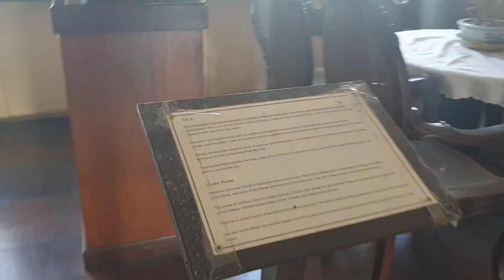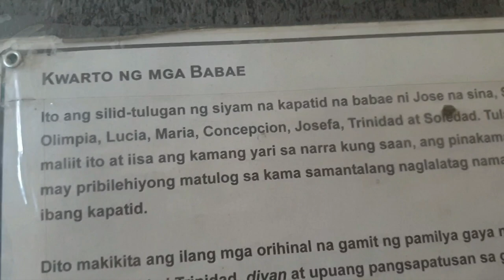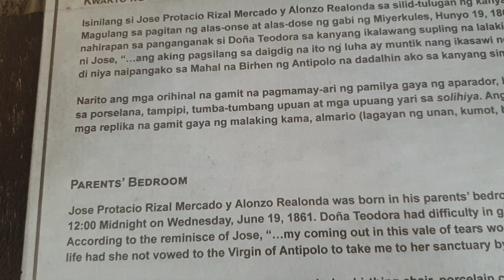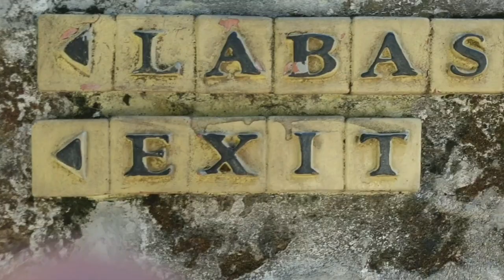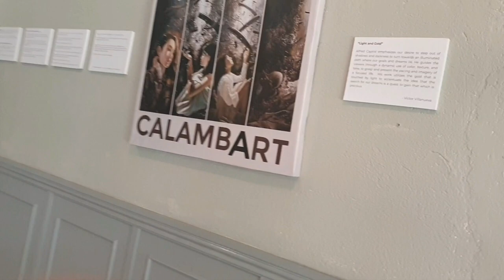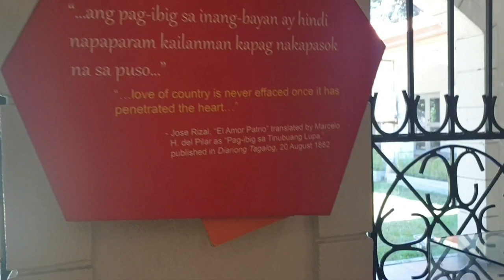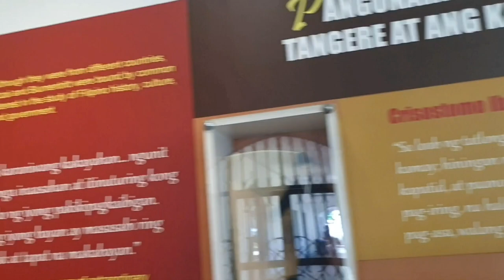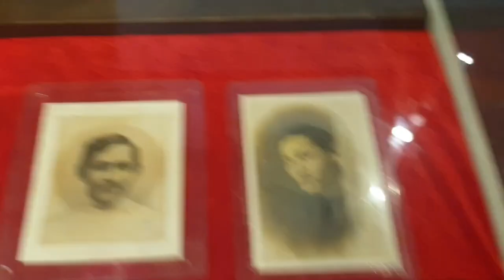Part 3 Bahay ni Jose Rizal @Louh Channel